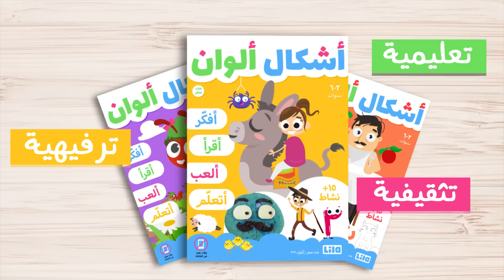أغاني فصل الخريف بالعربية للأطفال 🌰 ليلا تي في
🍂 انغمسوا في عالم الخريف الساحر مع أحدث فيديو على يوتيوب لدينا! 🎶 انضموا إلينا في رحلة موسيقية عبر فصل الخريف، حيث سنجمع لكم ألحانًا رائعة ومؤثرة مخصصة للأطفال. من أصوات الأوراق المتساقطة إلى الكنزات الدافئة، يتجلى رونق الخريف من خلال تلك المجموعة الموسيقية، مما يجعلها الصوت المثالي لصغاركم للاستمتاع بهذا الوقت الملون من السنة.